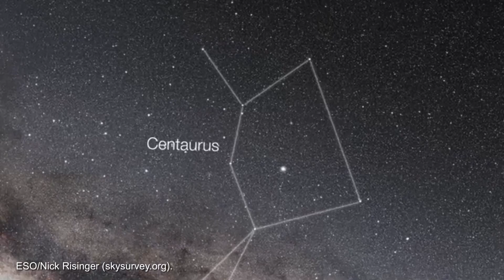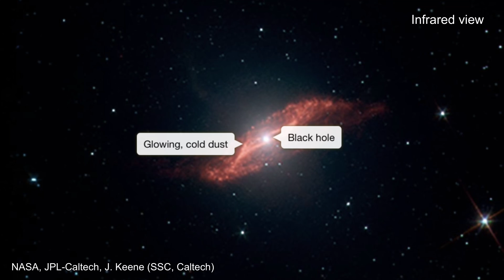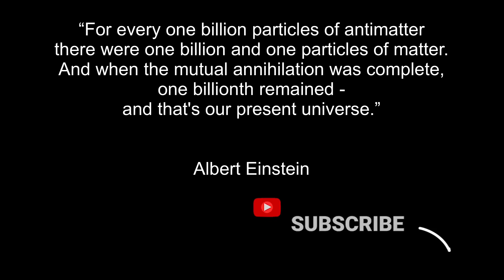Centaurus A, Giant Elliptical Galaxy Zoom and Detail View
Centaurus A sports a warped central disk of gas and dust, which is evidence of a past collision and merger with another galaxy. It also has an active galactic nucleus that periodically emits jets. It is the fifth brightest galaxy in the sky and only about 13 million light-years away from Earth, making it an ideal target to study an active galactic nucleus – a supermassive black hole emitting jets and winds – with the NASA/ESA/CSA James Webb Space Telescope.

First photo credit:
ESO/WFI (Optical); MPIfR/ESO/APEX/A.Weiss et al. (Submillimetre); NASA/CXC/CfA/R.Kraft et al. (X-ray)

 Radio image from the Very Large Array: NRAO, AUI, NSF, Univ. Hertfordshire, M. Hardcastle
Infrared image from the Spitzer Space Telescope: NASA, JPL-Caltech, J. Keene (SSC, Caltech)
Visible light image courtesy of Rolf Olsen
X-ray light image from the Chandra X-ray Observatory: NASA, CXC, SAO
Multi-wavelength image: X-ray: NASA/CXC/SAO; optical: Rolf Olsen; infrared: NASA/JPL-Caltech; radio: NRAO/AUI/NSF/Univ.Hertfordshire/M.Hardcastle

Relaxing Calm | Free To Use Music | "The Cosmos" (Prod. Sirius Beat) Lucid Space Spiritual